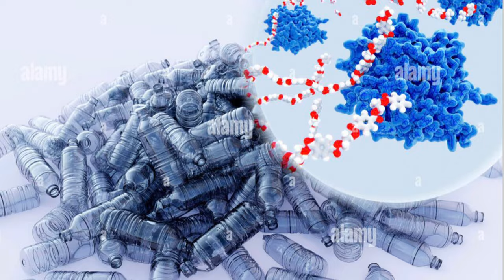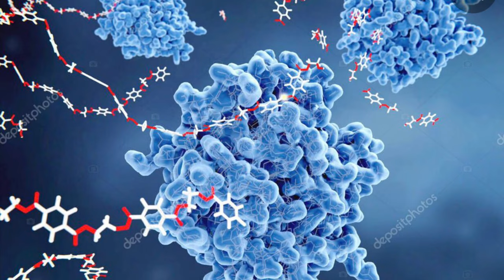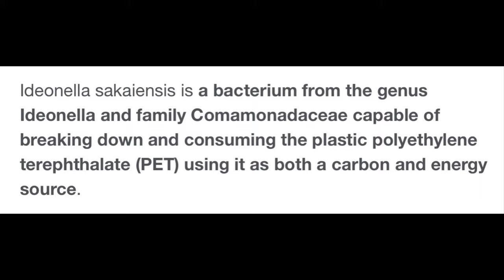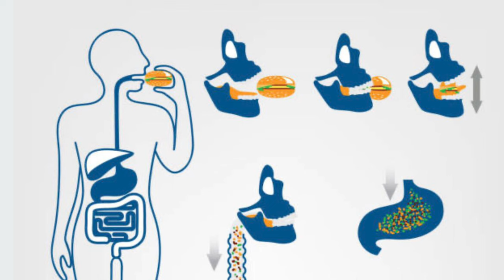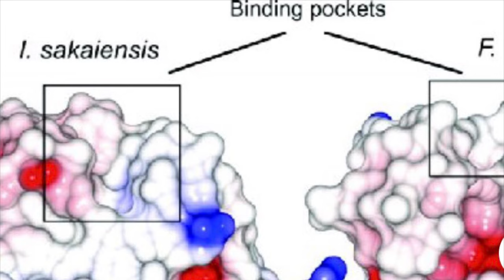Super Enzyme’ that eats plastic pollution…..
Professor John McGeehan, director of the Centre for Enzyme Innovation (CEI) at the University of Portsmouth, said that unlike natural degradation, which can take hundreds of years, the super-enzyme is able to convert the plastic back to its original materials, or building blocks, in just a few days.